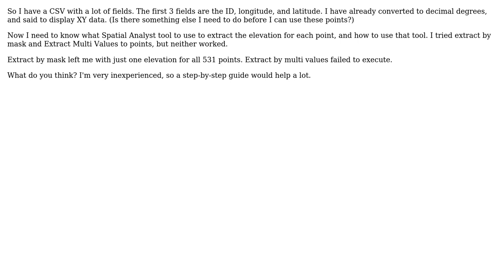GIS: How do I extract elevation data from a DEM using points I have in a CSV?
With thanks & praise to God, and with thanks to the many people who have made this project possible! | Content (except music & images) licensed under CC BY-SA | Music | Images & others | With thanks to user trekendrees user Radar user PolyGeo and the Stack Exchange Network Trademarks are property of their respective owners. You are responsible for your own actions.